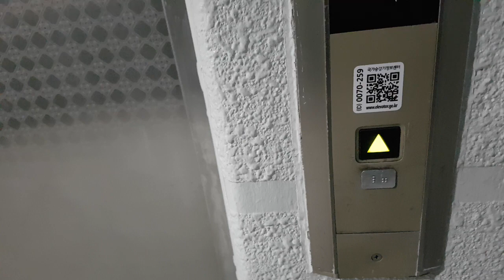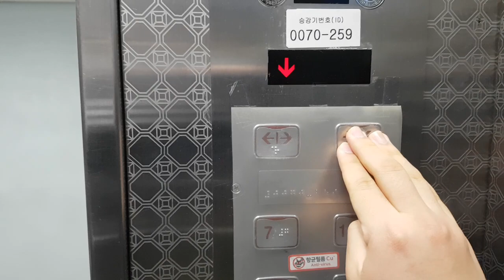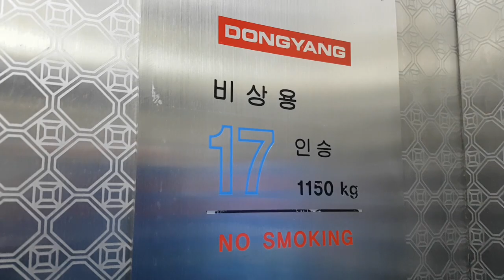서울특별시 중구 마른내로 155 (광희동1가) 금호트윈오피스텔 동양엘리베이터 대차전 탑사기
원활한 탑사진행을 위해 B1층에서 시작했고 이 엘리베이터는 안내양이 고장났으며, 현재는 2021년 5월 13일에 티센크루프엘리베이터 META-R2-D(M)으로 대차되었습니다.

* 여기는 1층에 경비실이 있으니 탑사시 주의하십시오.